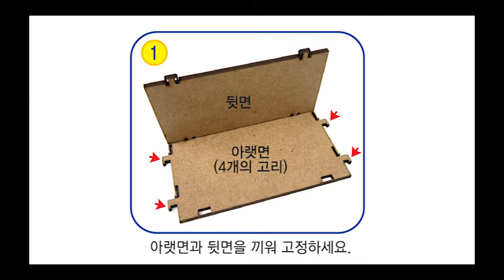[한진과학] 우드 스피커 만들기 제작방법(HD)